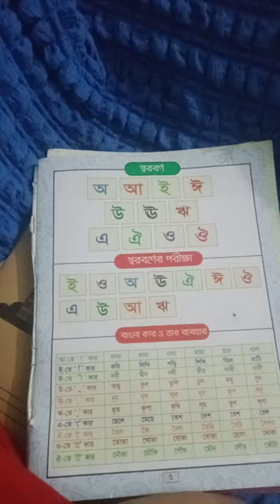স্বরবর্ণের সঠিক উচ্চারণ।banglaeducation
স্বর বর্ণের সঠিক উচ্চারণ।Bangla education#shorts